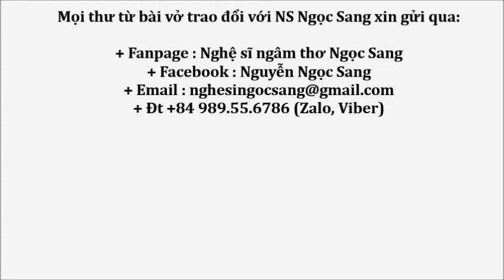Thơ Chiêu Đề-CÂY-Ngọc Sang diễn ngâm